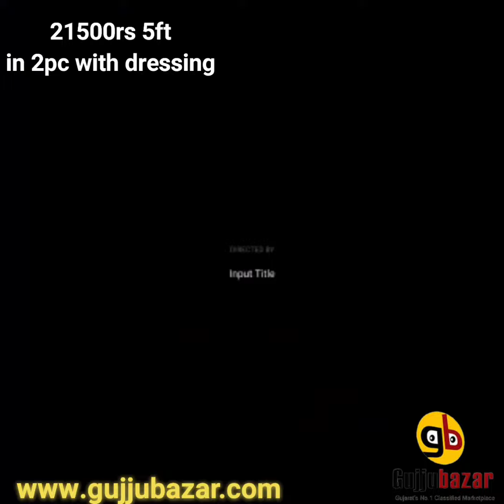Metal Tijori 5ft in Ahmedabad and Surat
Metal Tijori 5ft
in 2 pieces
3 Door.
Rs 21500
Heavy Metal
Powder Coated
Size and Design Can be Customised
We provide the best quality products at very reasonable price.

Our services are provided in and from Surat and Ahmedabad only.

Welcome to GujjuBazar.

Now you can order furniture on one call or message from home. You can customise your design. We are the manufacturers.

Ahmedabad:-

Narol :- Gujju Bazar Narol
& Astodiya Bhajiya house, Gujju bazar opp ever Green Hotel Near Narol circle, lake road, Chandola, Narolgam, Ahmedabad, Gujarat 382405

Gota :- Gujju Bazar Furniture Sample House

Surat :-

Kamrej :- Gujju Bazar furniture sample house

brts bus stand, bus stand, Surat - Kamrej Hwy, near kamrej, opp. syamnagar, Shyamnagar, Kamrej, Gujarat 394185

Palanpur(Surat) :- Gujju Bazar Furniture Mall

Near International Stadium, Gaurav Path Shavion Shopping Paradise, Palanpur, Surat, Gujarat 395009

Unn(Surat) :- Gujjubazar